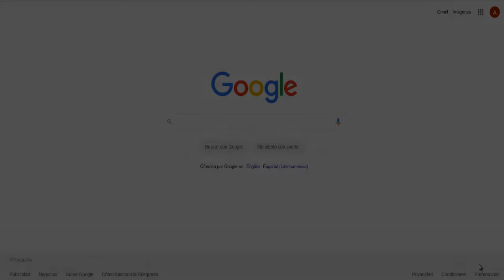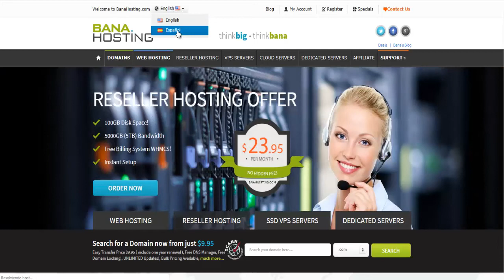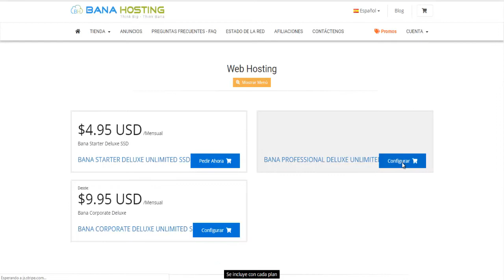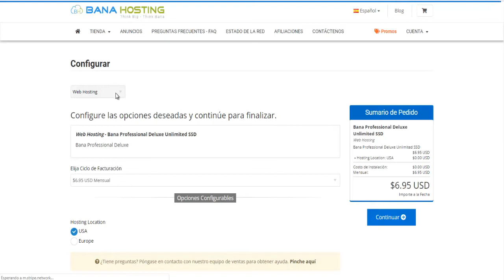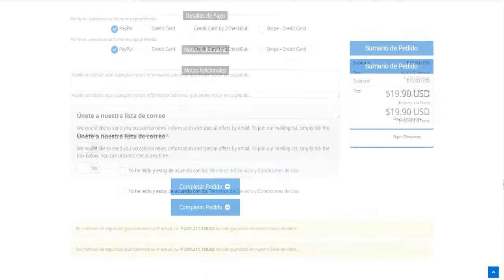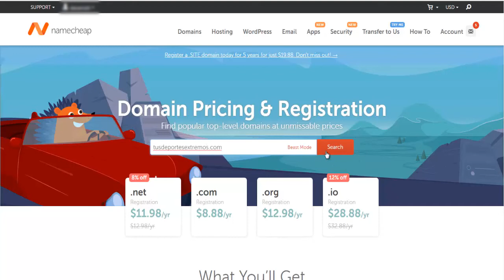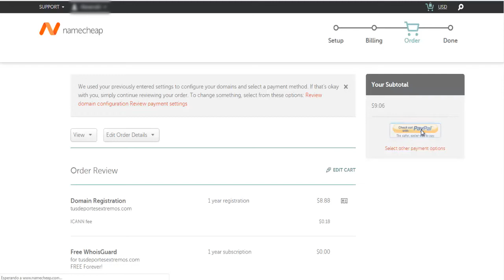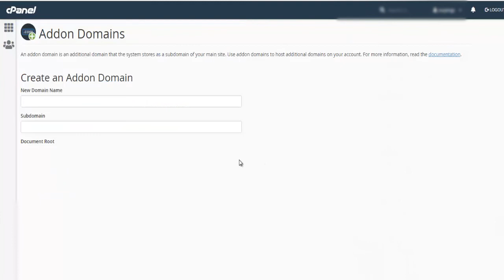⇨ ¿Cómo GANAR DINERO POR INTERNET CON AMAZON? 🔥 Parte V